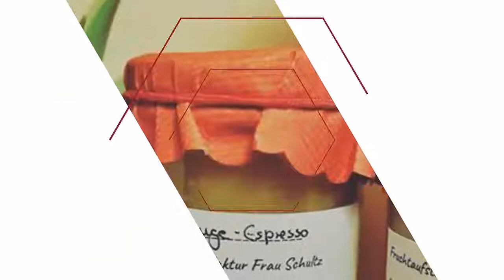Marmeladen Manufaktur Frau Schultz Rüdesheim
Marmeladenmanufaktur Frau Schultz
Hahnengasse 4, 65385 Rüdesheim am Rhein

Am Anfang der Marmeladenmanufaktur Rüdesheim stand die Erdbeermarmelade... Und dann kam die Experimentier Lust. Die Rede ist von Nadine Schultz, oder auch einfach "Frau Schultz".
Zuerst gab es ganz bescheiden einen Mix aus mehreren Früchten, veredelt mit verschiedenen Gewürzen. Dann wurde es kreativer und einen Hauch “verrückter”.
Erdbeermarmelade mit Brownies, Wilde Früchte mit Salzkruste, Tomatenmarmelade und viele mehr.
Langsam wurde daraus die Marmeladenmanufaktur Frau Schultz in Rüdesheim!

Und während Frau Schultz in ihrer Marmeladenmanufaktur jetzt so vor sich hin köchelt und neue Marmeladen experimentiert, findet Ihr diese Marmeladen zukünftig vielleicht in Eurem Lieblingsrestaurant oder Bistro zum Frühstück.